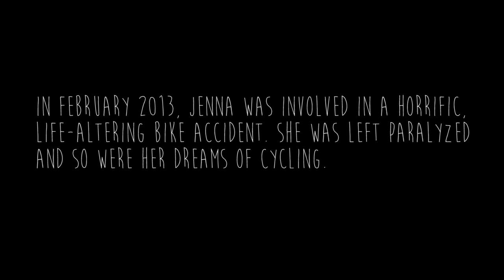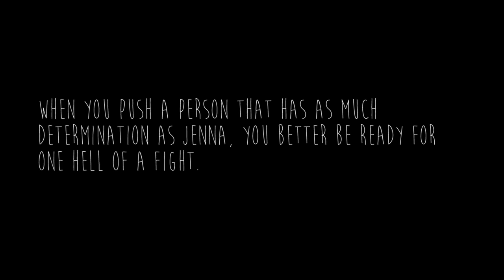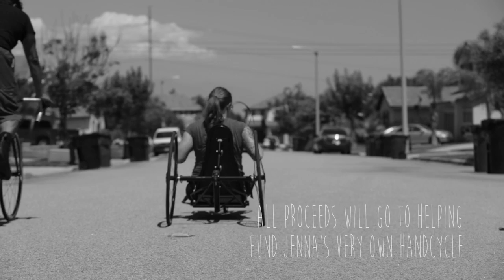The Jenna Story - Empire Bikes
The Jenna Story

For more information about the Jenna Ride check out:

empirebikes.us/jennaride2